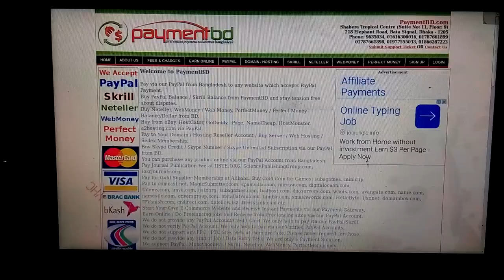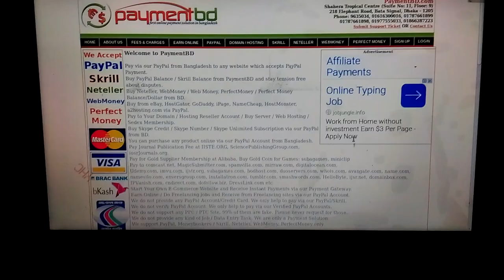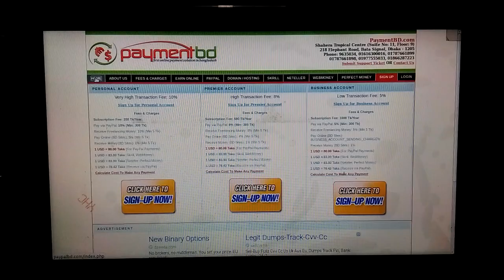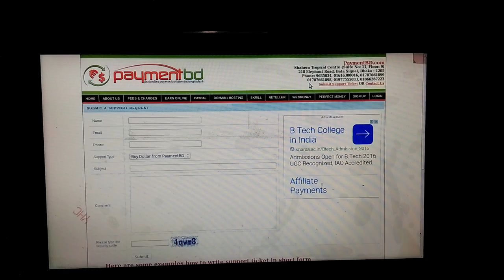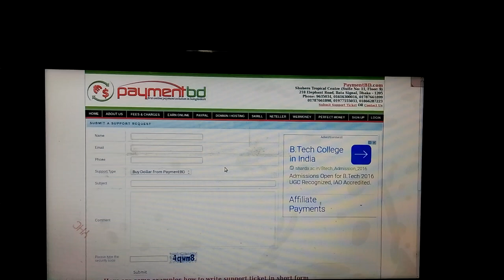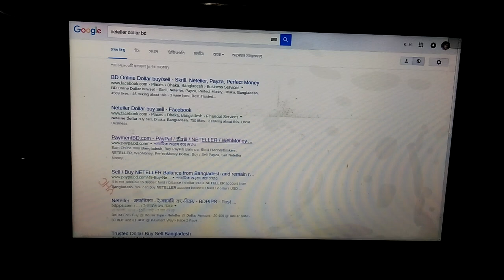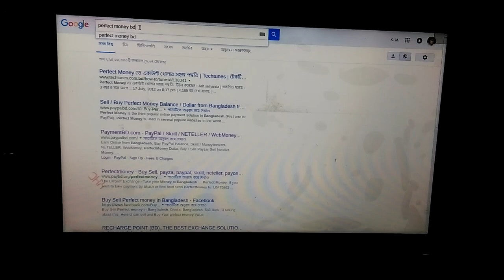PayPal BD / Payment BD / PayPal Bangladesh / PayPalBD.com / Neteller BD / Skrill BD / Perfect Money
Are you looking for PayPal BD / Payment BD / PayPal Bangladesh / PayPalBD.com / Neteller BD / Skrill BD / Perfect Money BD / Payza BD / WebMoney BD?

PayPalBD.com / PaymentBD.com is the most trusted site in Bangladesh to sell / buy PayPal, Neteller, Skrill, Perfect Money balance in Bangladesh.

Buy from eBay, HostGator, GoDaddy, iPage, NameCheap, HostMonster, a2hosting via PayPalBD.com

Pay to Your Domain / Hosting Reseller Account / Buy Server / Web Hosting / Sedex Membership

Buy Skype Credit / Skype Number / Skype Unlimited Subscription via our PayPal from BD

Pay for Journal, Article, Manuscript, Research Paper Publication Fee via PayPalBD.com

Start Your Own E-Commerce Website and Receive Instant Payments via PaymentBD Payment Gateway

Domain + Web Hosting Price List
1 Domain + 100 MB Web Hosting = 1,500 Taka
1 Domain + 200 MB Web Hosting = 2,000 Taka
1 Domain + 500 MB Web Hosting = 2,500 Taka
1 Domain + 1 GB Web Hosting = 3,000 Taka
1 Domain + Unlimited Web Hosting = 6,500 Taka

Web Hosting Price List - Without Domain
100 MB Web Hosting = 1,000 Taka
200 MB Web Hosting = 1,500 Taka
500 MB Web Hosting = 2,000 Taka
1 GB Web Hosting = 2,500 Taka
Unlimited Web Hosting = 6,000 Taka

You can choose any .com, .org, .net, .biz, .info domain

Office Address

PaymentBD.com
Shahera Tropical Centre (Suite No: 11, Floor: 9)
218 Elephant Road, Bata Signal, Dhaka - 1205